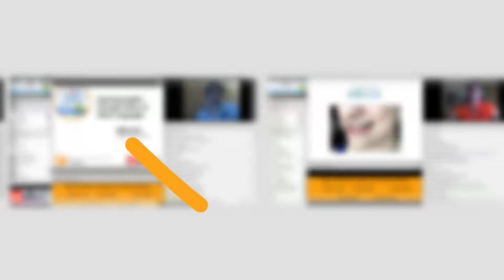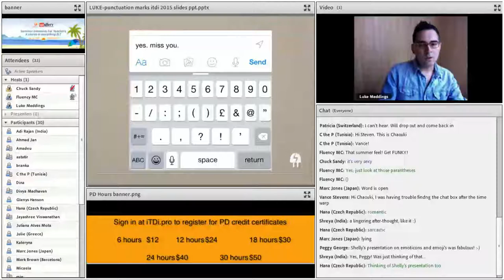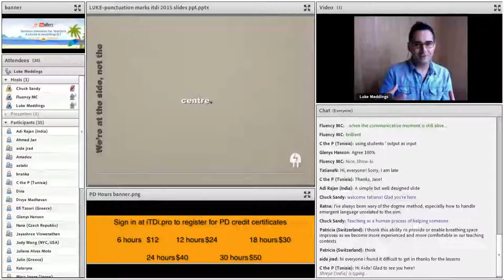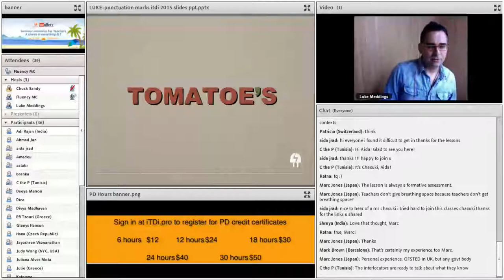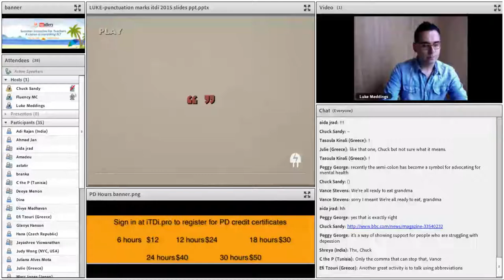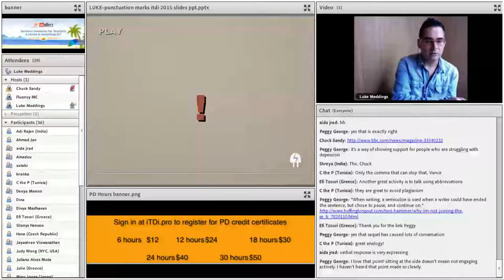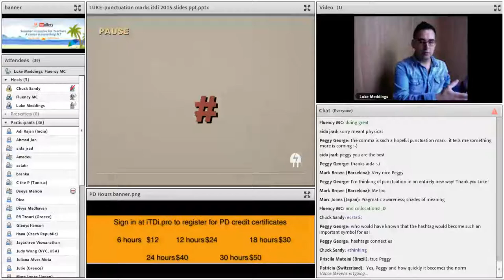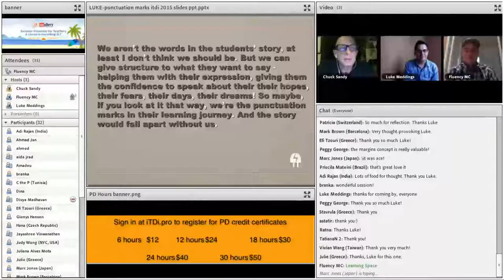Punctuation Marks: Learner Stories &Teacher Interventions in the Unplugged Classroom (Luke Meddings)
Teaching unplugged means responding to information, eliciting contributions and offering on the spot language help and advice. This session uses punctuation marks as an analogy for different kinds of teacher intervention - both during conversation, and when conversation is paused for language development. Punctuation may not carry the content of a text, but it helps to make sense of it - and these little marks are an essential part of the story.
[From the archives of the 2015 Summer Intensive.]

Luke Meddings is an award-winning author, trainer and international speaker. In 2000 he co-founded the Dogme ELT movement with Scott Thornbury, and their book Teaching Unplugged (Delta, 2009) won a British Council ELTon award in 2010. Since then Luke has trained extensively, and in 2011 set up independent e-publishing collective The Round with Lindsay Clandfield. Their own book, 52: a year of subversive activity for the ELT classroom, was published in 2012.

⚡️ UPCOMING iTDi COURSES 🔥 Limited places still available!!
STARTING September
🔶 140-hour TESOL Certificate & ​30-hour Introductory TESOL Certificate Courses

STARTING October:
Great Minds in Language Education (GMILE)

🔷 English for 21st Century Skills, led by Dorothy Zemach

🔷 Visible Learning for Teachers: Maximizing Impact on Learning, led by Steven Herder